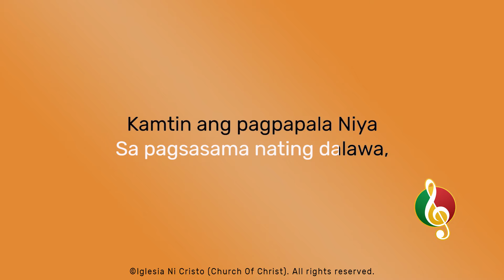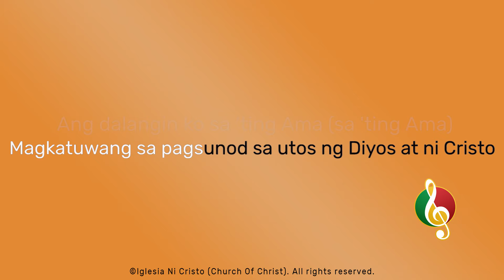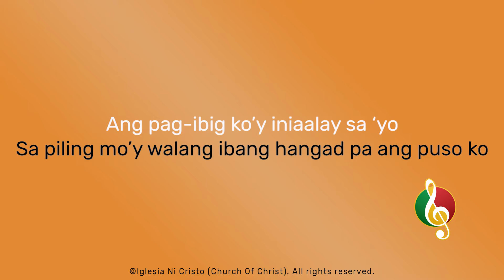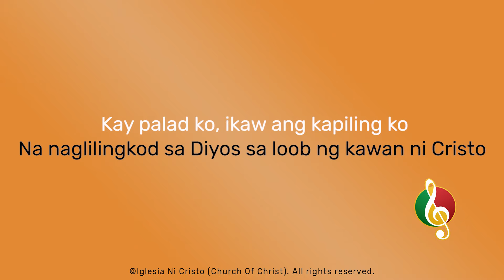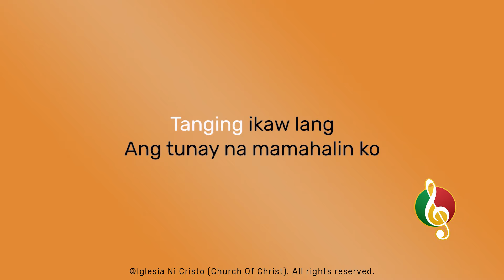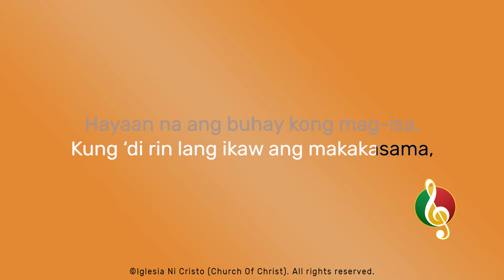Tanging Ikaw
Composition & Arrangement by Brother Jeff Alfonso
Vocals by Brother Erik Morandante & Sister Jenny Morandante

Minus one starts at 5:28

1
Ang pag-ibig ko’y iniaalay sa ‘yo
Sa piling mo’y walang ibang hangad pa ang puso ko
Ang damdamin ko’y ibibigay sa ‘yo
Makakaasa kang tapat hanggang wakas pangako ko

Pre Chorus
Ang dalangin ko sa ‘ting Ama
Sa pagsasama nating dalawa,
Kamtin ang pagpapala Niya
Kahit saan, at magpakailanman
Magkasama tayo sa ating paglilingkod
Hindi ko na hinahangad ang iba sa piling ko

Chorus
Tanging ikaw lang ang tunay na mamahalin ko
Tanging ikaw lang, ito ang ipinapangako ko sa Diyos
Hindi ko hahayaan na mawalay ka,
Kung ‘di rin lang ikaw ang makakasama,
Hayaan na ang buhay kong mag-isa

2
Kay palad ko ikaw ang kapiling ko
Na naglilingkod sa Diyos sa loob ng kawan ni Cristo
Mula ngayon at magpakailanman
Magkatuwang sa pagsunod sa utos ng Diyos at ni Cristo